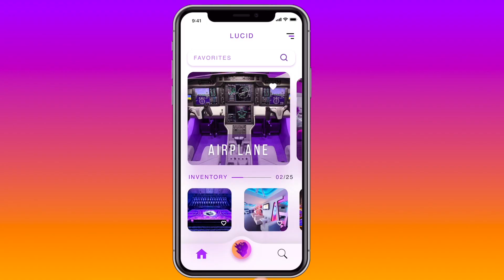Lucid | USC Iovine and Young Academy Pitch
Here's my video proposal for the USC IYA class of 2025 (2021 admission)!

Lucid is a hardware-software system that allows users to take full control of their dreams. The product consists of the Lucid mobile app paired with the Lucid Pod device. The product allows users to extend their days into the night, enabling them to stay productive while also getting a good night’s rest.